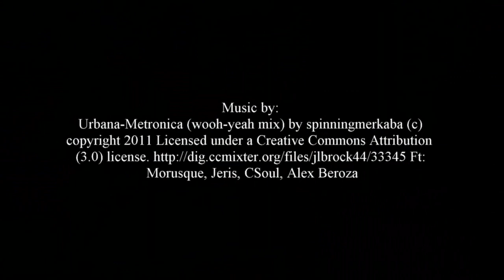Follow me Tandem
Follow me Tandem im Einsatz an unserem Douze Cycles V2